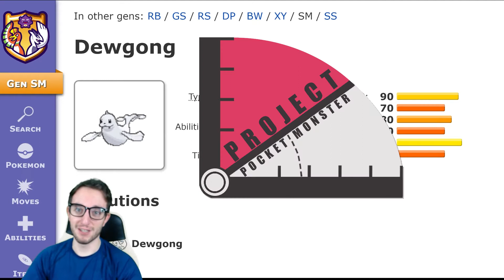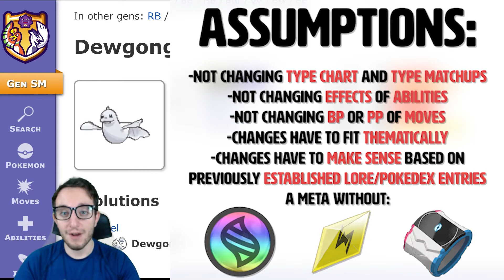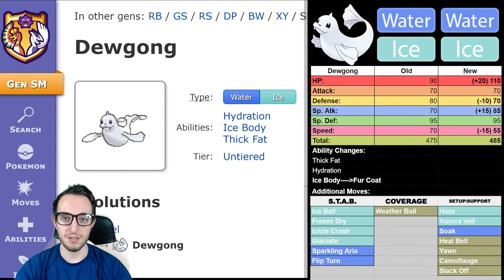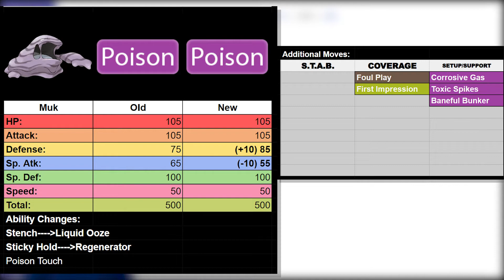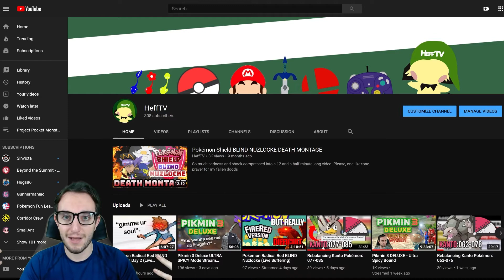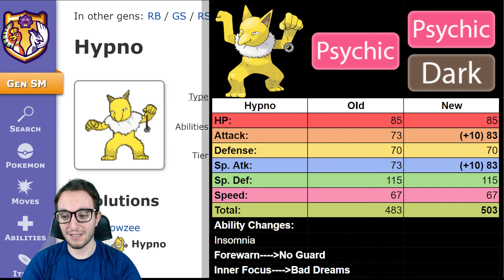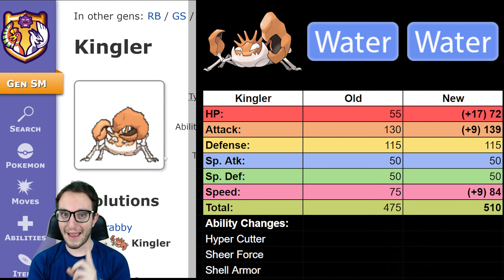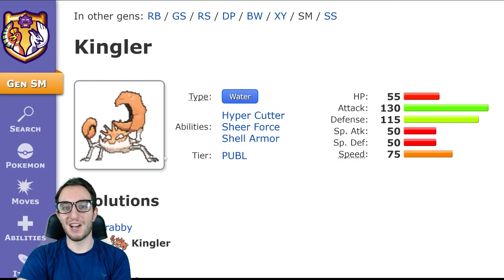Rebalancing Kanto Pokémon: 086-099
PROJECT POCKET MONSTER

Timestamps:
0:00 Introduction/Explanation
3:27 Dewgong 087
11:15 Muk 089
16:02 Muk-Alola 089
18:35 Cloyster 091
20:00 Gengar 094
21:19 Hypno 097
28:19 Kingler 099

Hello everyone, this has been a very long time in the making and I was finally able to get the legwork and research done for it. I've been very interested with the concept of retroactively improving Pokémon and tooling them for the current meta that has been influenced by 24 years of power creep.

The goal is: Improve outclassed and unviable Pokémon in order to give them a niche in the current generation 8 metagame. This includes changing a Pokémon's typing, it's base stats, it's abilities, and its movepool in order to make them more unique and stand out from some of their immediate competition.

As we tweak a Pokémon we have to keep in mind its current role, what makes it underwhelming and how we can improve what it already does. For each Pokémon, I've researched it's competitive history on Smogon, its Pokédex entries which can give us further insight into the type of things its capable of, as well as its current abilities, movepool, etc.

Keep in mind not every Pokémon needs to be adjusted and we have to tackle this large undertaking with a few assumptions in mind:
-Not everything will be OU, its impossible to make 400+ Pokemon equally as good as one another, but we can shrink the power distance between the top and bottom tiers.
-Balance=/= all Pokémon have the same base stat total. Giving everything a 500 BST isn't balance.
-This is in a meta without Mega Evolution, Z-Moves, or Giganta/Dynamaxing.
-We're not changing the type chart matchups.
-We're not changing how certain abilities function.
-We're not changing any moves base power or PP.

Now we also have to remain thematic and true to a Pokémon's design and origins, meaning that we're not going to be giving Charizard the ability Storm Drain since it would benefit it. Charizard by design hates water, so it makes no sense to tweak it in this way, even though it would be helpful to its kit.

I hope you all enjoy this video, I would love to hear from you all in the comments below about your thoughts on my changes and changes you believe would make the Pokémon better! Thank you!